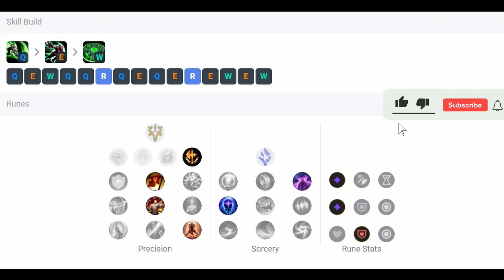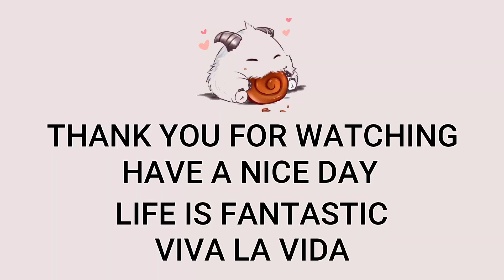1VS5 Riven Top VS Malphite | EUW Challenger Patch 13.9